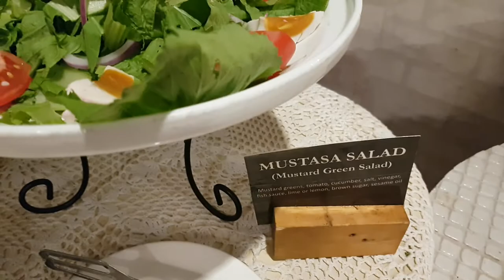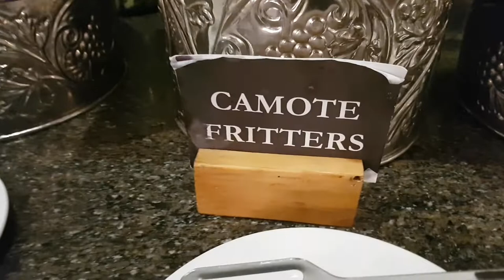REVIEW OF BARBARA'S HERITAGE RESTAURANT IN INTRAMUROS MANILA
Barbara's Heritage Restaurant cultural and fine dining experience. A+ Review!

Let me share with you a bit of the History:

Barbara de los Reyes was brought up with a taste for elegance and good food. Her family pioneered the fine dining and catering industry in Olongapo City. She brought this fondness for gourmet cuisine to Manila in the early 1970's

Starting out as a small cafe in Malate, the business soon expanded its operations to catering as well as canteen management.

Today, Barbara's is located at the Plaza San Luis complex in Intramuros, Manila.

Proud to say that Barbara's has cultivated the culture of the Filipino people as depicted in its array of  native foods such as Kare Kare, Baccalao (fish cod), suckling Lechon, native salads that promotes the taste of local fruits such as mango and guyabano (sour sop).

Showcasing the dances popular in Luzon, Visayas and Mindanao, guests will be delighted while dining in a luxurious home of an illustrado (term for the the rich Filipino).

Thumbs up for food, service, ambiance and the price!

Barbara's Heritage Restaurant is HIGHLY RECOMMENDED!

Watch my video as I take you down to memory lane and dance the TINIKLING with me ! Plus for a net price of P1,002.00 or $20.00 you get to enjoy a sumptuous dinner with entertainment.